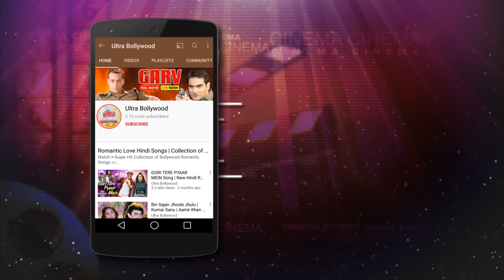मूसा भाई का मौत का खेल - संजय दत्त - जबरदस्त मूवी सीन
Film: Plan